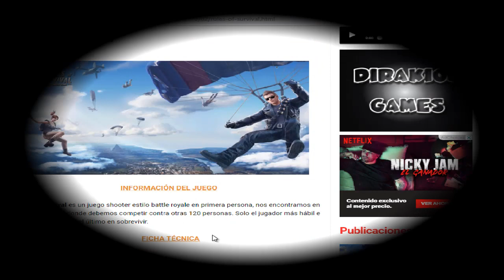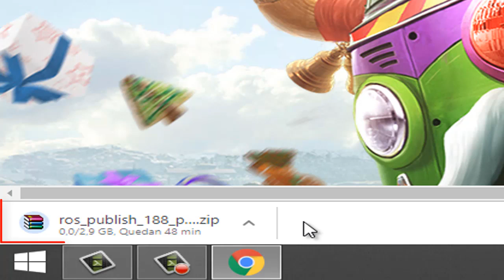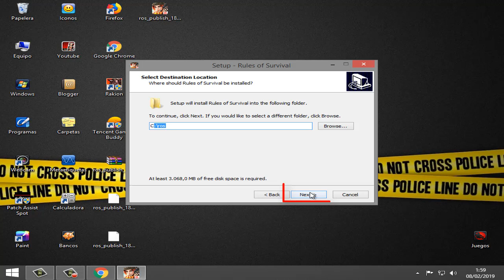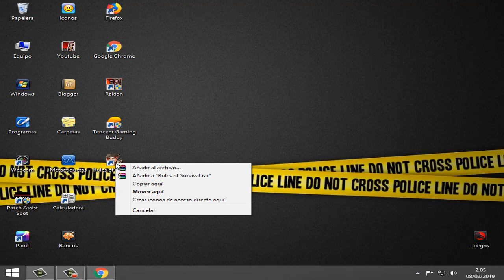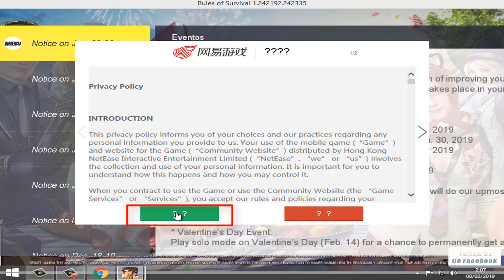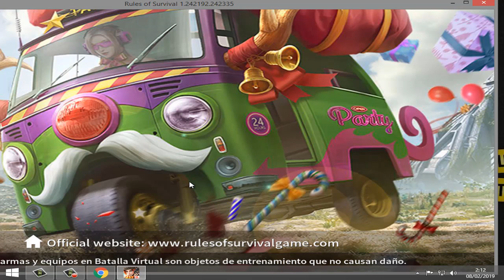Como descargar e instalar Rules of Survival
Como descargar e instalar Rules of Survival para PC.